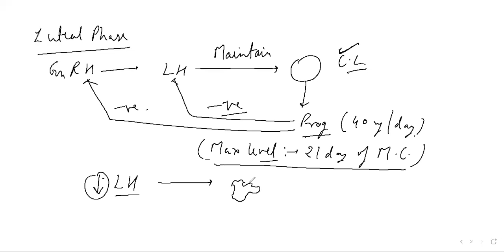Gynaecology -1 28/2/2021